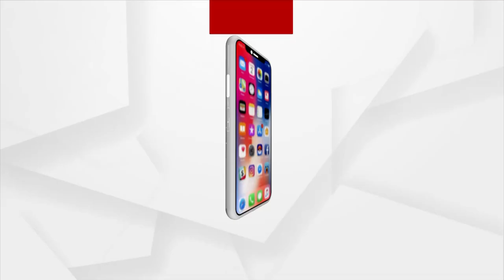ଜାତୀୟ ଯୁଦ୍ଧ ମେମୋରିଆଲର ଅଭିମୁଖେ ଅମର ଯବାନ ଜ୍ୟୋତିର ଅଗ୍ନି